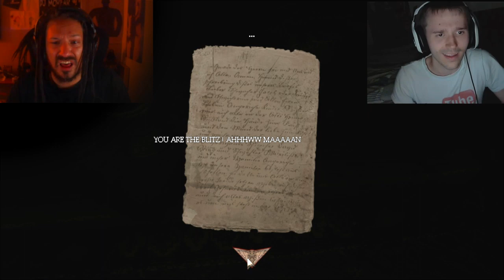Amnesia Weird Dreams Walkthrough w/ Yamimash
SORRY, WAS MADE TO BE TO BE A TWO PART BUT ENDED UP AS ONE. FUCK IT, ENJOY!

Facebook: Most important stuff get's updated here
Twitter: Here comes some random shoutouts
Google + Crazy stuff will happen here soon, trust me

Do you guys also want to have a chance to win expensive and cool signed stuff from Morfar? Become a VIB! All funds goes to diabetic research! WINNING STUFF LIKE THIS!
10 Euro = 1 month
59.99 Euro = Life time VIB

Are you wondering what VIB status gets you?
You can participate in certian livestream events,
You can access a private Forum section and Steam group
You get additional voice on the Twitch (Feature not yet implemented by twitch)
You get to go on the Private TS3 Room
Private chats on Skype with Morfar from and then.
Be part of competitions that will give you great stuff!

BUT MOST IMPORTANT, YOU ARE HELPING THOUSANDS AND THOUSANDS OF PEOPLE ALL ACROSS THE GLOBE!

Morfar

╚╝╚╝╚╝╚╝╚═╩╝ AND
╠╗║╔╗║╔╗║║║═╬╣ My videos!!

╚═╩══╩═╩═╩═╩╝╚╩═╩═╝ ...Or DEMONDOG will GET you!!!